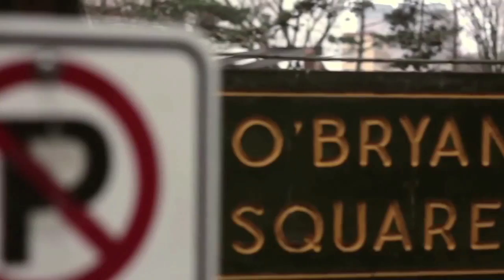Potluck in the park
This video was a school project by Mt Hood Community College students
No money was made by the making of this video.
The music used was from a free Royalty website